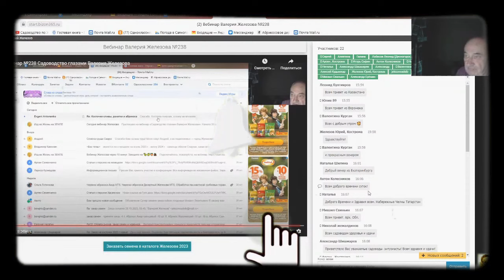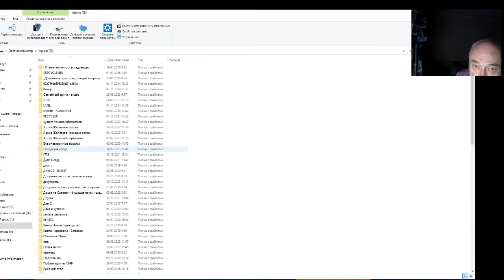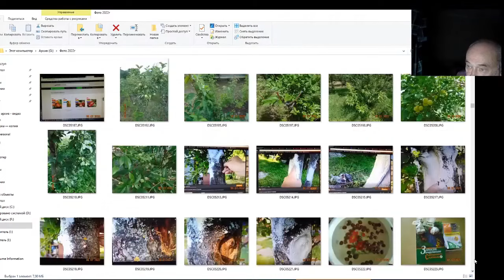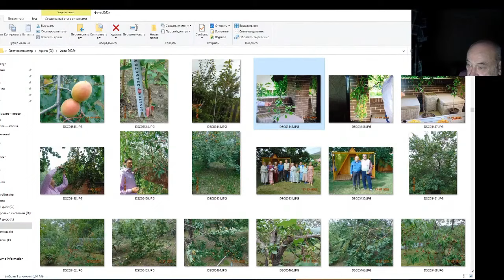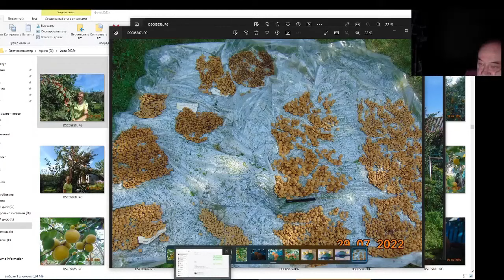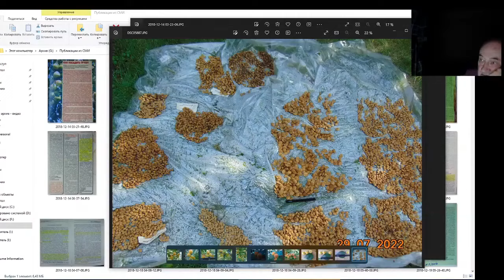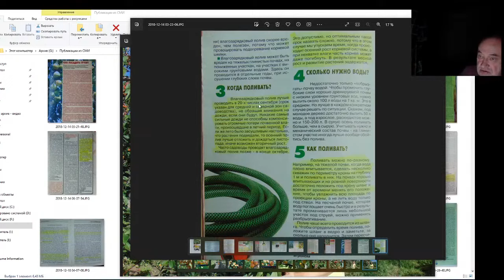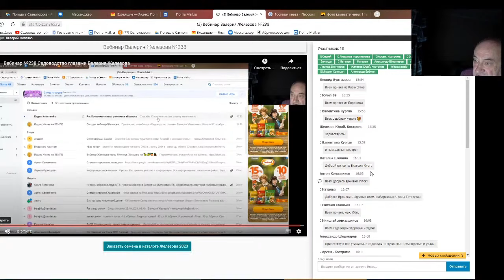Железов Валерий. Вебинар 259. ч. 5. Ответы на вопросы в чате.